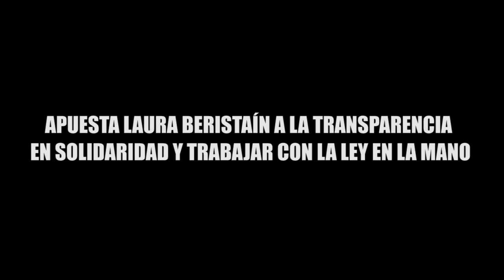APUESTA LAURA BERISTAÍN A LA TRANSPARENCIA EN SOLIDARIDAD Y TRABAJAR CON LA LEY EN LA MANO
La Edil solidarense aseguró que todas las direcciones y áreas del Ayuntamiento están funcionando con normalidad y las oficinas están abiertas para servir a la ciudadanía.